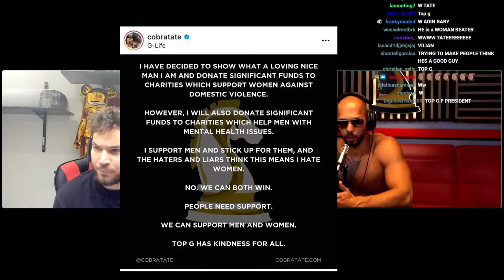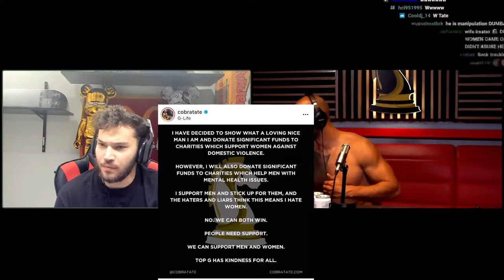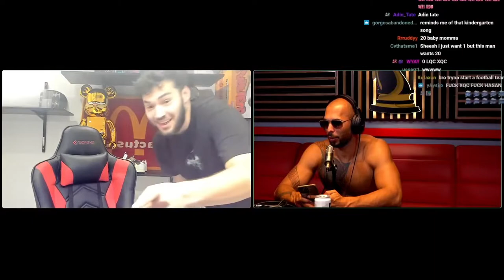Adin Ross X Andrew Tate Part 4 LATEST TWITCH STREAM